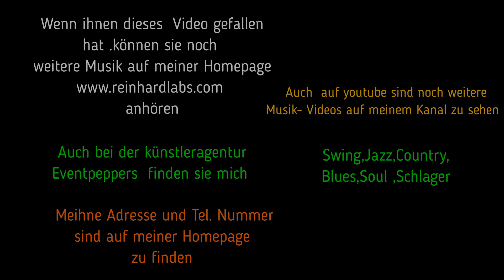Hochzeitsfeier Nähe Stralsund am 15. 10. 22 Cover Version "Autum Leaves Kompomnist Joseph Kosna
Ich spiele den Titel " Autum Leaves   "in meiner Version !Ich habe das Playback dafür selber mit meinem SX900 erstellt .Gesang Gitarr Saxophon !